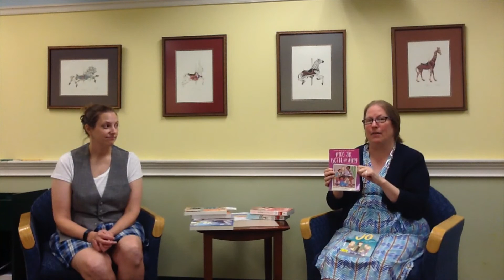Get Booked Pride Graphic Novels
We're talking about Graphic Novels for Pride Month!

Jennifer talked about:
The Prince and the Dressmaker by Jen Wang
Kiss Number 8 by Colleen AF Venable

Kate talked about:
Bloom by Kevin Panetta
Laura Dean Keeps Breaking Up with Me by Rosemary Valero-O'Connell
Jo by Kathleen Gros
Meg, Jo, Beth, and Amy by Rey Terciero